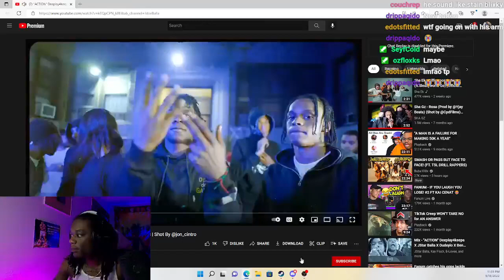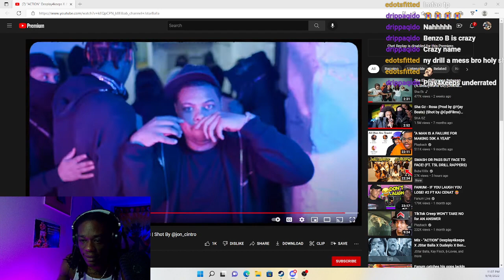"ACTION" Deeplay4keeps X JStar Balla X Dudeylo X Benzo B | Dotty Reaction